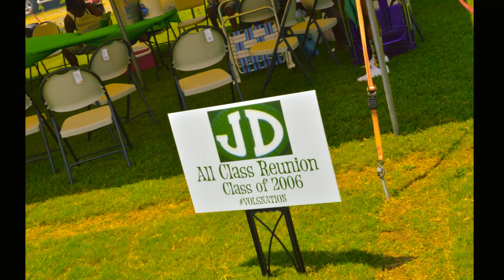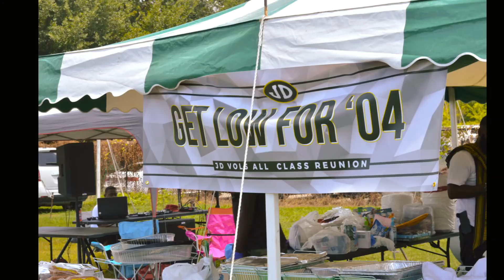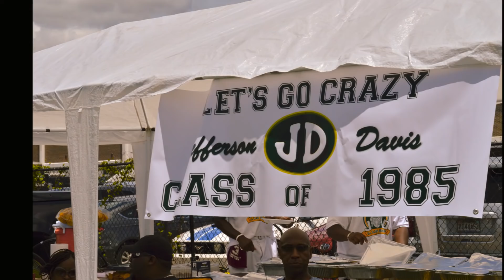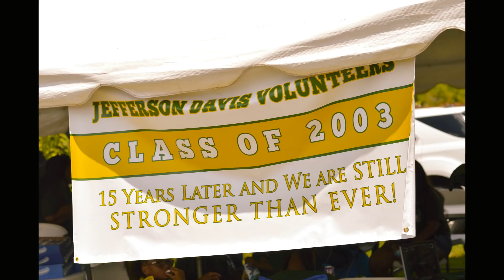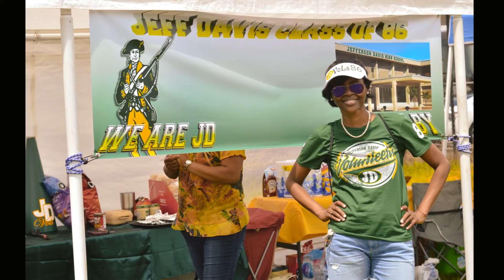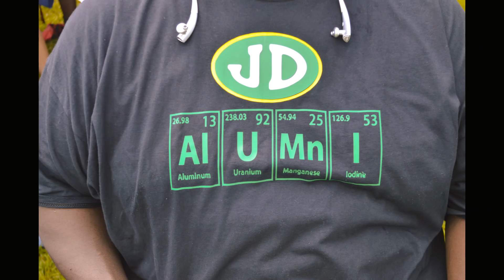JDHS Class Reunion 2018